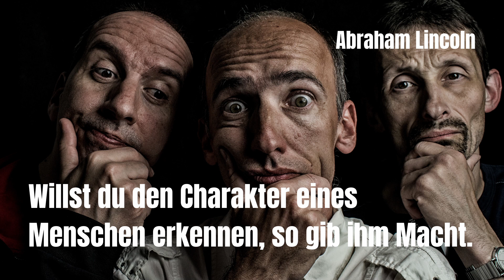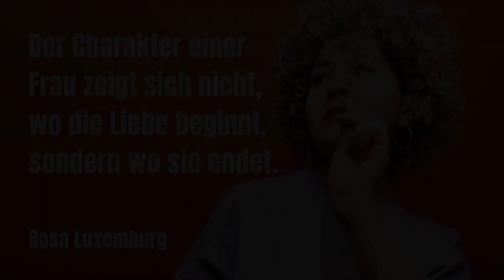Nachdenkliche Charakter-Sprüche: Zitate und Weisheiten über Persönlichkeit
365 Zitate für tägliche Motivation
365 Zitate für tägliche Inspiration
365 Zitate für tägliche Gemeinheiten
365 Zitate für stoische Gelassenheit

► Setup